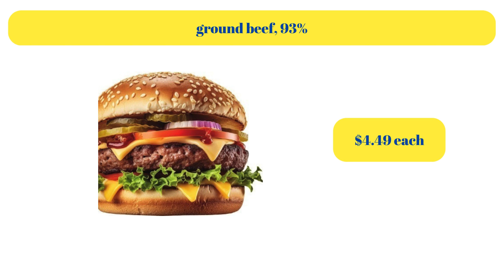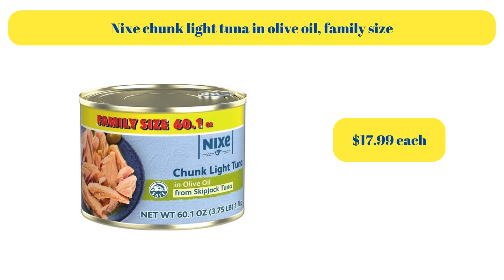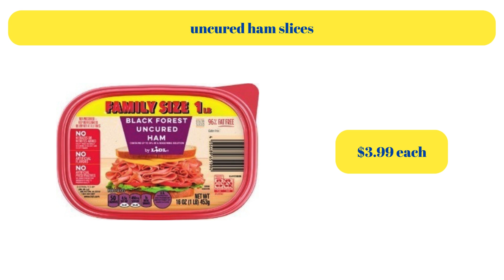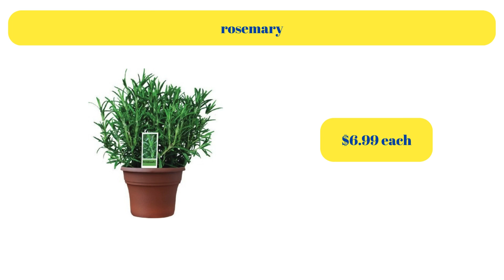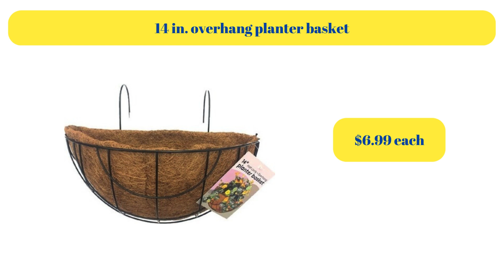Lidl Weekly Ad May 29th - Jun 4th 2024 | LIDL US New Arrivals and Deals